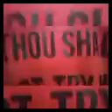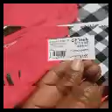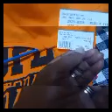Around the Lake/citi trend clothing haul👚👗👚🛍️🛒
Created by InShot welcome to the channel today content title is - around the Lake/citi trend clothing haul, on this channel you will see thrifting haul's and shopping also grocery store shopping and haul's as well as local travel blog's tours 🚗 and some ASMR vid's here and there, I'm so very thankful for each and every one of you beautiful supporter's for stopping by and showing support by watching and enjoying my content, also subscribing and hitting the thumbs up button, and leaving positive comments on the channel, as I'm on the road to monetization thank you and God bless.🙏